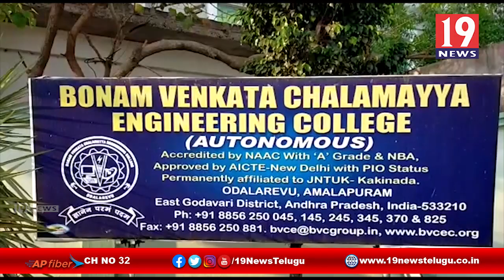టెక్నాలజీ తో ఇంటివద్దనే విద్యా బోధన-BVC ఇంజినీరింగ్ విద్యార్థుల ఆవిష్కరణ-తూర్పు గోదావరి జిల్లా